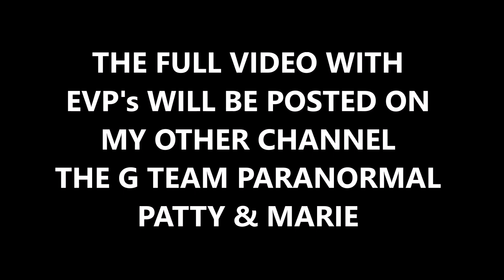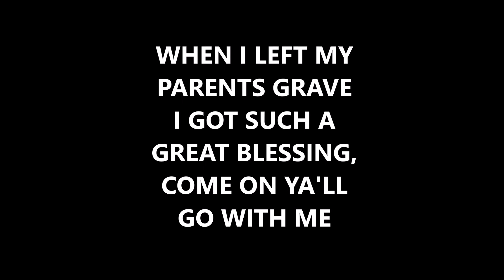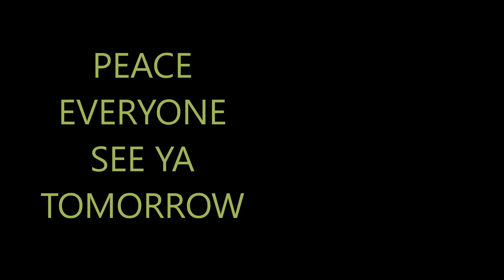YOU WILL NEVER GUESS AFTER 32 YEARS WHAT I GOT TO DO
Marie's Life Vlogs Outside of The G Team Paranormal Investigators...
My daily life, fun , food, adventures, friends, family, beach, pool, teaching Hailie to drive and lots more...

THE G TEAM PARANORMAL INVESTIGATORS
Co owners Patty & Marie